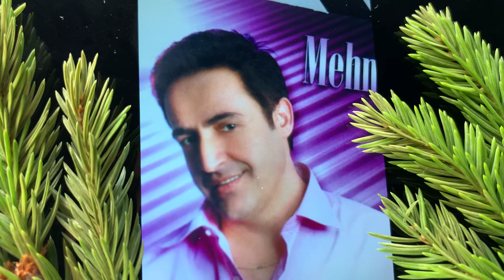Yaraladın Beni Mehmet Akbaba (cover)